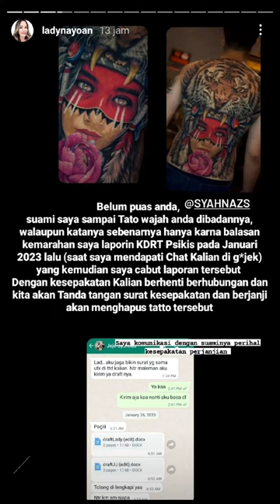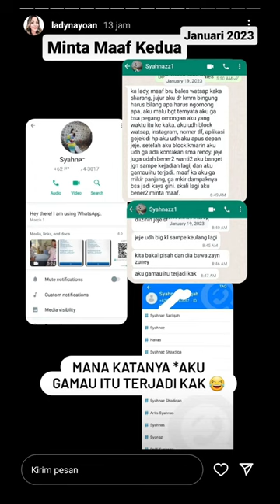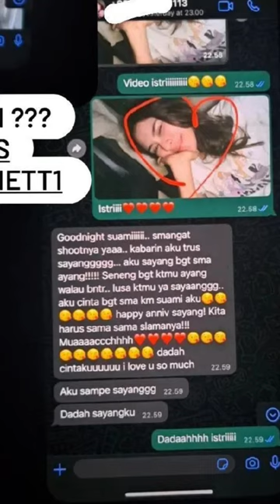SYAHNAZ SADIQA DIDUGA BERSELINGKUH DENGAN AKTOR RENDY KJARNETT